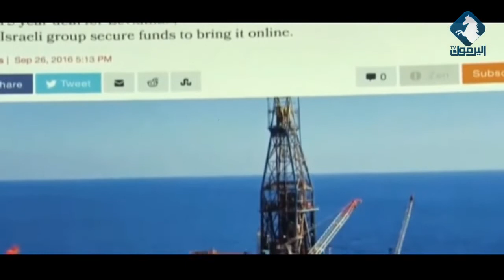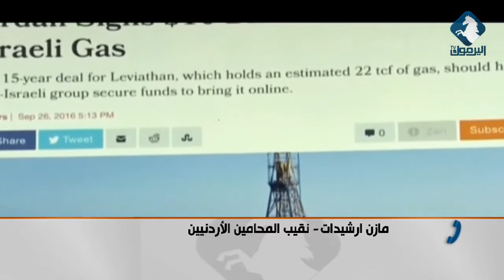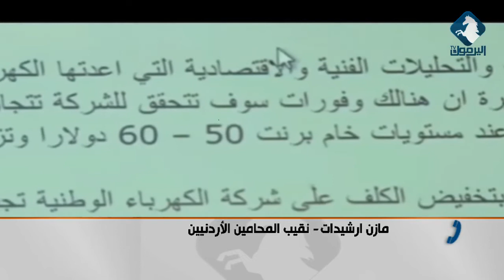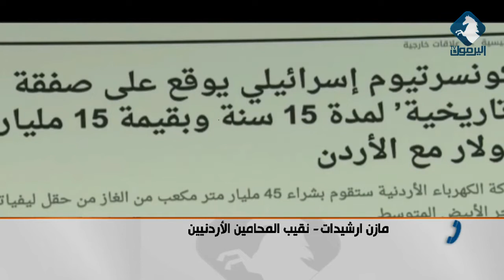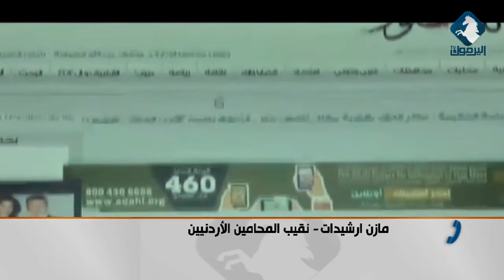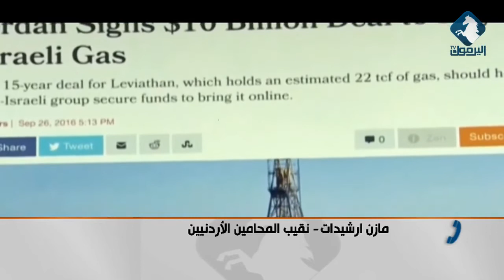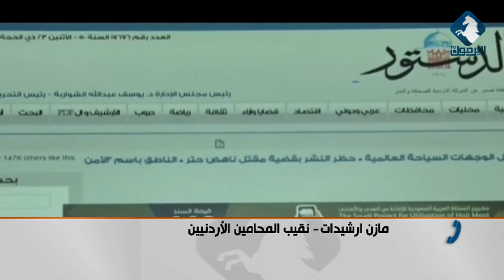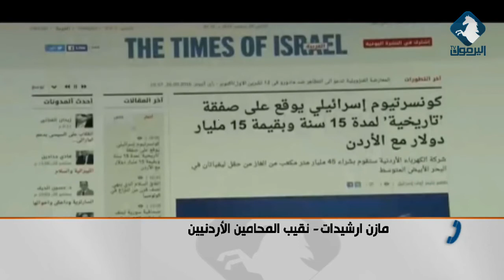ارشيدات يرسل انذار عدلي للرزاز بسبب اتفاقية الغاز/ استوديو اليرموك 22-5-2019